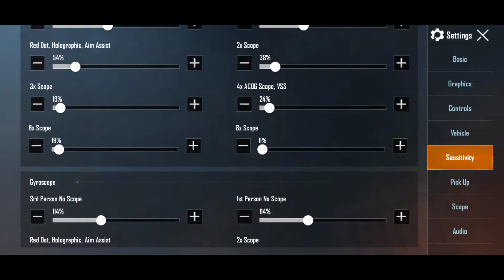TOP 3 ZERO ROCOIL Triks And GyzoScope Triks.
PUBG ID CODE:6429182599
GIVE Popularity💓💓💓

PUBG MOBILE SEASON 3 PLAYER

♥My Satting
[Graphic]
Graphics:-HDR
Frame Rate:-High
Style:-Colorful
Audio:-Ultra

♥Device:
Realme X 8/128